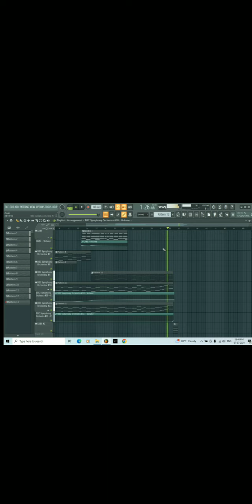Jersey Train Station Scene Soundtrack | Piano Cover| Anirudh Ravichander | Nani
This Music is made for Entertainment and promotional purpose only. Not for any distribution Act.